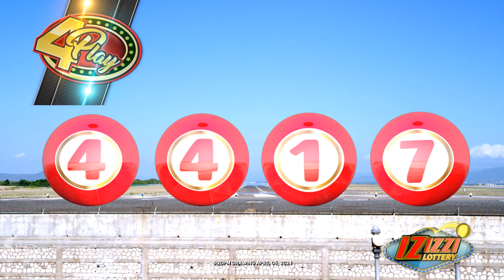IZIZZI Lottery Long 8_20pm 04/06/2024